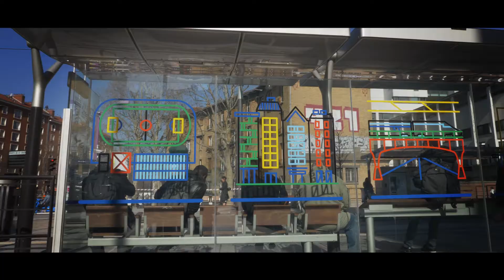Comment poser de stickers et des films anti-graffitis sur vitre ? - WonderGlass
🔊 [ INTERVENTION ] suite à l'intervention de pose de stickers et de films anti-graffitis sur les vitrages des stations de Tramway à Paris 🗼f antigraffiti pose de stickers tramwayParis RATP ! 👷‍♂️

🌐 Nous sommes applicateurs agréés SaintGobain et membre du réseau PremiumPartner depuis plus de 10 ans

NOS AUTRES SERVICES
🔹 Effacement de rayures, graffitis et tags à l’acide sur vitrage
🔹 Rénovation​ de vitrage
🔹 Pose de store​s
🔹 Nettoyage de graffiti​ sur façade